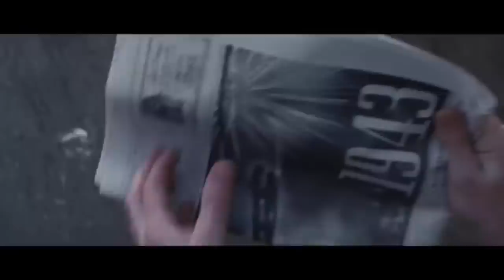One Marvelous Scene - I Can Do This All Day - A Hero's Thesis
Alright, with two all-nighters back to back trying to cram everything I need together to make this video. I hope, at least, some of my love for this character and scene is peaking through.